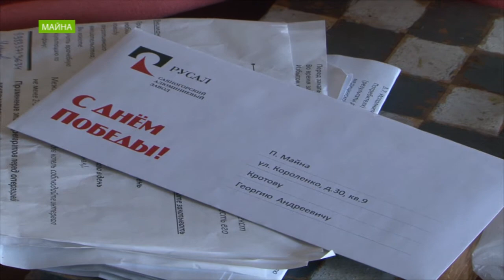Саяногорский ветеран получил ко Дню Победы двойной подарок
Волонтёры РусАЛа привезли подарки саяногорскому ветерану, заодно помогли по хозяйству.